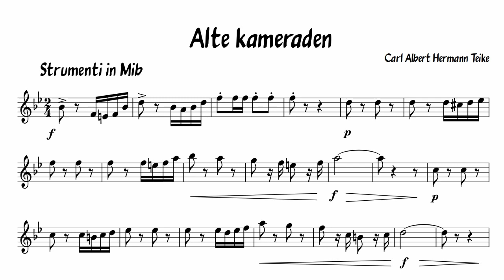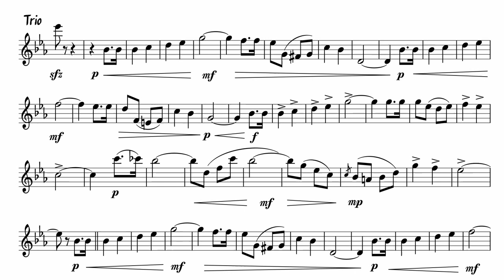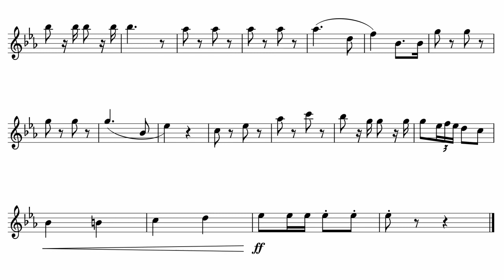Alte Kameraden ( Base per strumenti in Mib )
Parte in Reb per strumenti in Mib

Se suoni uno strumento in Mib ( clarinetto piccolo, Sax contralto, ecc.) fai partire il video dall'inizio e divertiti  leggendo lo spartito sul monitor.

N.B. Se alcune frasi o singole note, risultano eccessivamente acute per il tuo strumento, suonale all'ottava sotto. Per esempio il Fa tre tagli in gola sopra il rigo del secondo tema, è eccessivamente alto per il flicornino.

La versione in Reb di "Vecchi camerati" pur presentando molte alterazioni, forse è da preferire a quelle in Re e Mib, perché negli acuti per alcuni strumenti è più agevole.

Le basi per banda che d'ora in poi caricherò, le troverete nella playlist  "Basi Musicali Bandistiche"